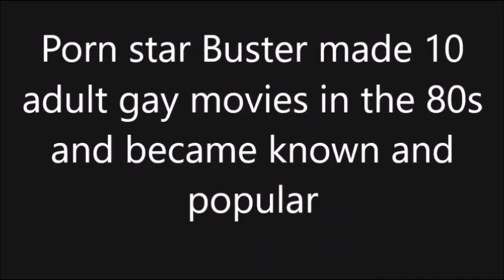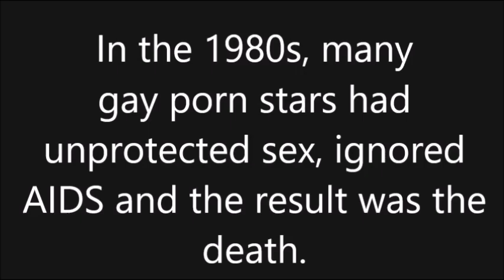Buster ( 1956-1991) memorial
Jeffrey Wayne Cole aka Buster (August 23, 1956 -May 10, 1991) was an actor, who appeared in gay adult films, who died of AIDS in West Hollywood.